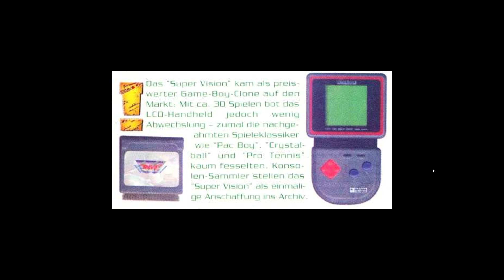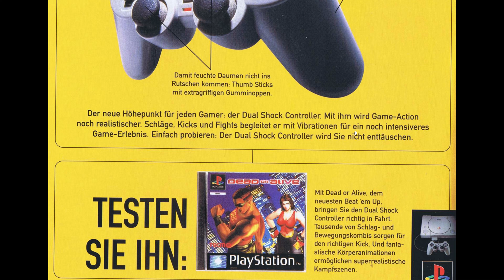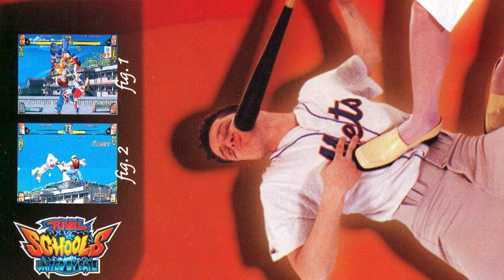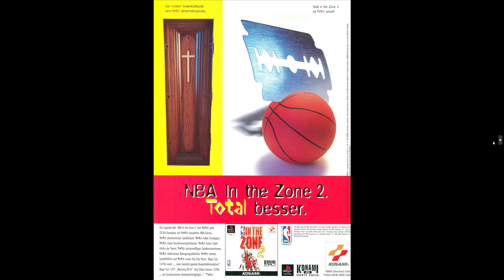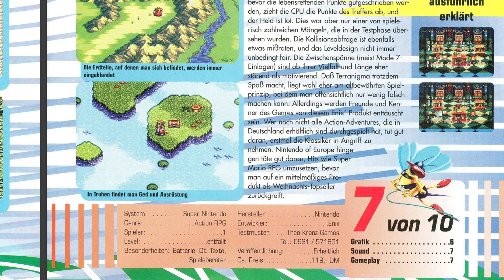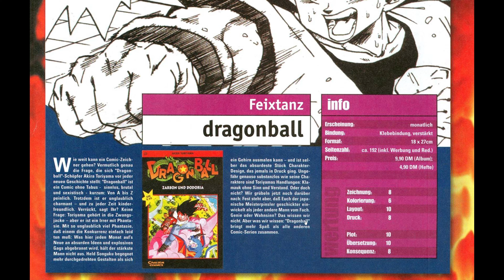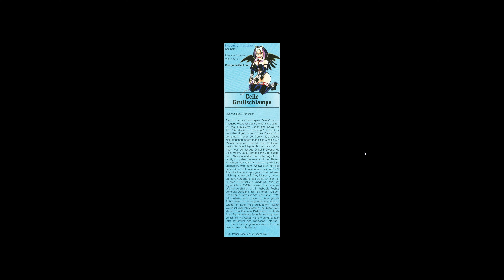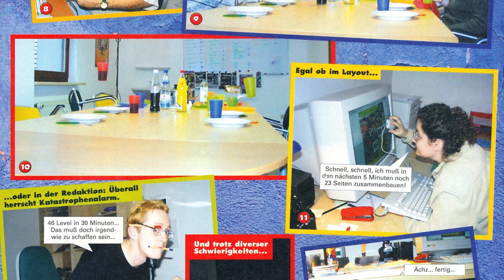Videospiel Werbung war abenteuerlich.